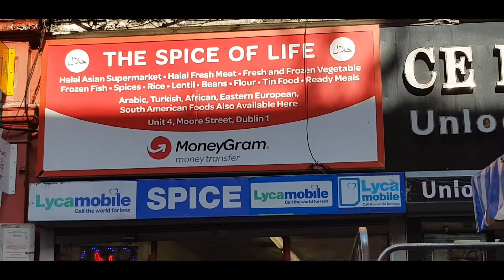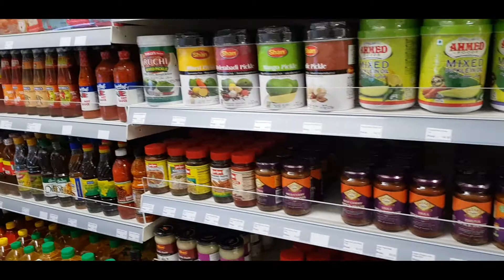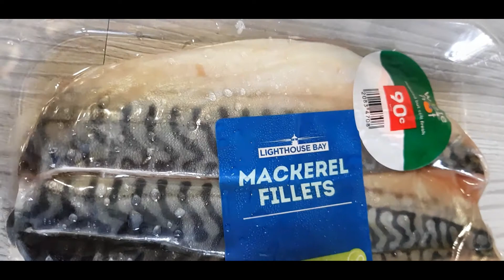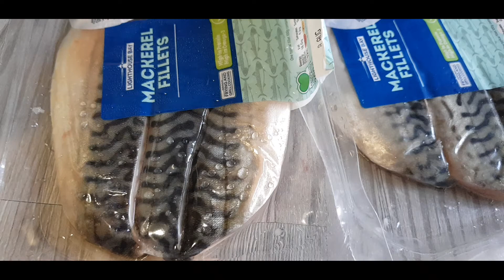USBONG NG GABI GINATAAN YAHOO! SARAP SOBRA